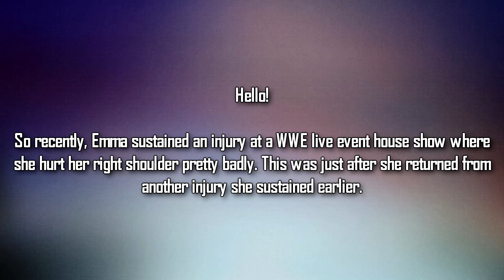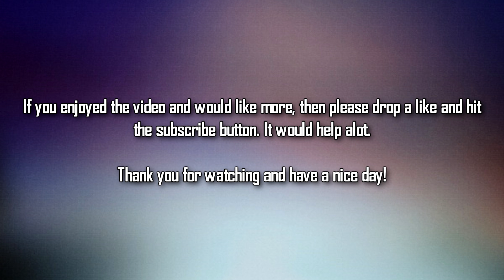Breaking News: Emma Returning to WWE Soon!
Hello guys!
This is an update on Emma's return from injury.